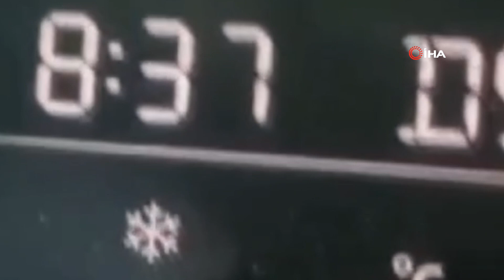KURTLAR OBJEKTİFİNE TAKILDI